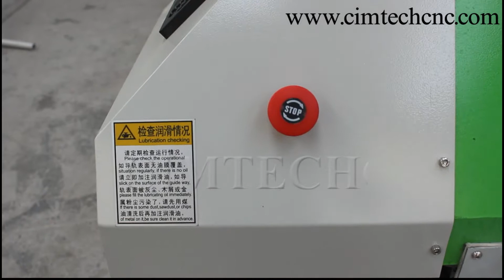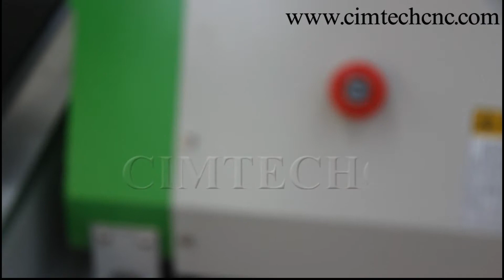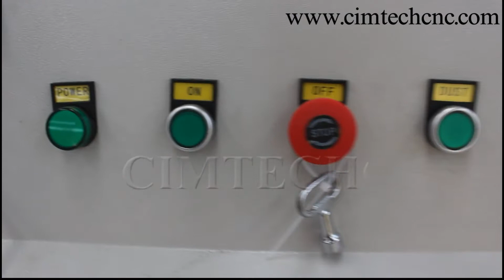Iraq cnc router1325, wood cutting machine, 3d wood router machine